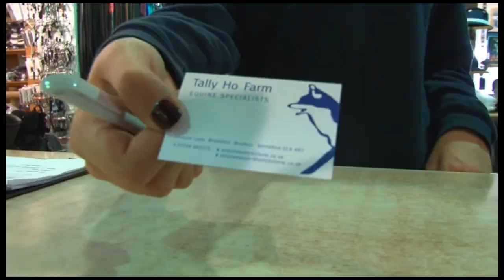CARTIER QUEENS CUP ENIGMA VS LUCCHESE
ENIGMA VS LUCCHESE